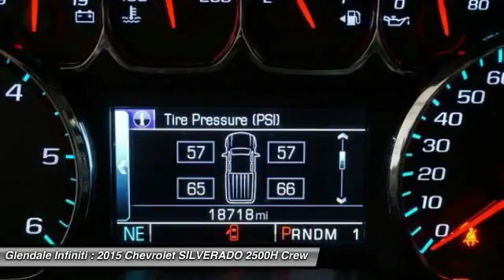2015 Chevrolet SILVERADO 2500H P9344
2015 CHEVROLET SILVERADO 2500H Glendale, CA
Stock# P9344

Glendale Infiniti
812 S. Brand

Come see this 2015 Chevrolet SILVERADO 2500H LT. Its Automatic transmission and Gas/Ethanol V8 6.0L/366 engine will keep you going. This SILVERADO 2500H features the following options: Windows, power with driver express up and down and express down on all other windows, Wheelhouse liners, rear (Deleted with (ZW9) pickup box delete.), Visors, driver and front passenger illuminated vanity mirrors, Transmission, 6-speed automatic, heavy-duty, electronically controlled with overdrive and tow/haul mode. Includes Cruise Grade Braking and Powertrain Grade Braking (Requires (L96) Vortec 6.0L V8 SFI engine or (LC8) 6.0L V8 SFI Gaseous engine.), Transfer case, electronic shift with rotary dial controls (Requires 4WD models.), Tires, LT245/75R17E all-season, blackwall, Tire Pressure Monitoring System (does not apply to spare tire), Tire carrier lock keyed cylinder lock that utilizes same key as ignition and door (Not included when (ZW9) pickup box delete or (9J4) rear bumper delete is ordered.), Tailgate, locking, utilizes same key as ignition and door (Deleted with (ZW9) pickup box delete.), and Tailgate, EZ-Lift and Lower (Deleted with (ZW9) pickup box delete.). Stop by and visit us at Glendale Infiniti, 812 S Brand Blvd, Glendale, CA 91204.